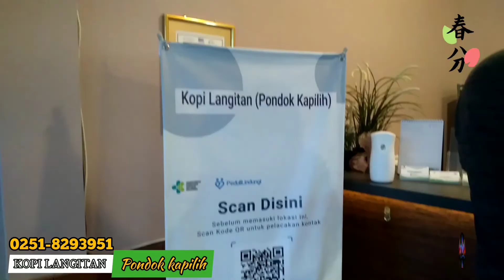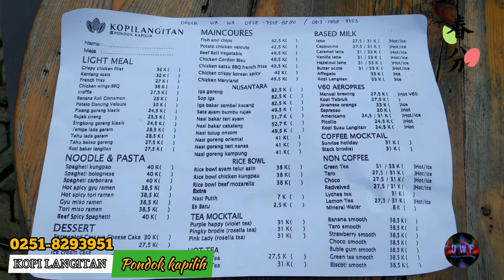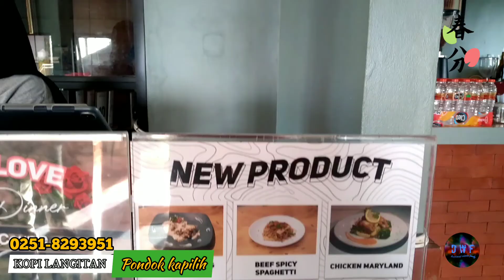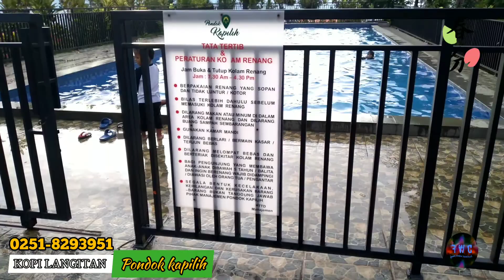kopi langitan & pondok kapilih.pancawati bogor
Kopi langitan dan pondok kapilih adalah sebuah destinasi wisata yang berada di sekitaran Bogor indonesia,yang di miliki oleh PT SERAYA KAPILIH SEMESTA.Yang berlokasi di kp.pancawati,pasir bedil No1,desa pancawati.kec.caringin.kabupaten Bogor.jawa barat 16730.
       yang menyajikan taman hiburan.cafee,live musik,ghatering,bungalow,kolam renang,dan camping ground.temoat wisata ini sering sekali di datangin penyanyi terkenal.seperti tri suaka,zidan.dan shabila,kopi langitan dan pondokapilih ini lengkap dengan segala pasilitasnya.dan tidak dikenakan biaya tiket masuk,alias gratis.hanya 10km dari keluar gerbang tol ciawi,dan memakan waktu sekitar 30 menit,anda sudah sampai ke kopi langitan dan pondok kapilih,
       dengan rute jalan yang mudah.berdekatan dengan .kopi daong,lingkung gunung,dan kopi resighn,dan bisa dilalui dengan berbagai jenis kendaraan.dari mulai motor,hingga bis besar, bila anda tertarik untuk mengunjungi nya info lengkap nya bisa meng hubungi.
marketing manager,di No hp & whats up,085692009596
atau melaui fb:pondok kapilih adventure camp kopi langitan id/melaui intragram :pondok_kapilih camp kopilangitan id,terima kasih

tag.